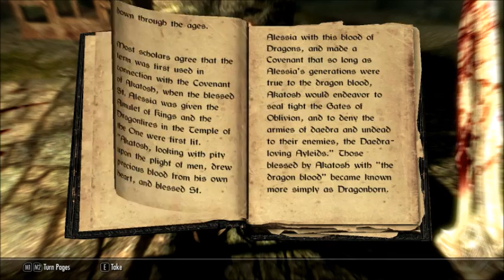SkyJAM Episode 2: Escaping Helgen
Thank goodness for the dragon in the last episode. Otherwise I would've sat there without my head xD

But nows not the time for laughs, its time 2 get the heck outta Helgen